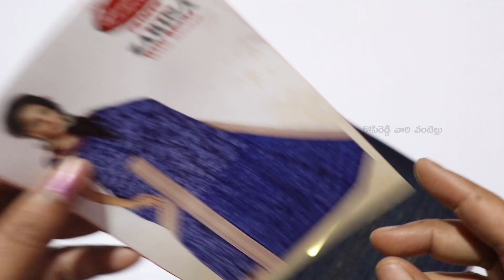&review in#Telugu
Buy Meesho Orange Colour Bandhani Saree Here - 42677124
Buy Meesho Orange Colour Kolam Saree Here - 41484868
Buy Meesho Blue Colour Kolam Saree Here - 41247970

హాయ్ ఫ్రెండ్స్ ఈ రోజు Women's Traditional Navyblue Colour Dola Kunjam print saree| With Blouse Piece Unboxing &review in Telugu చూద్దాం ఈ వీడియో మీకు నచ్చినట్లయితే లైక్, షేర్ మరియు ఛానల్ ని సబ్స్క్రయిబ్ చేసుకోండి . ధన్యవాదములు

My Gear:-